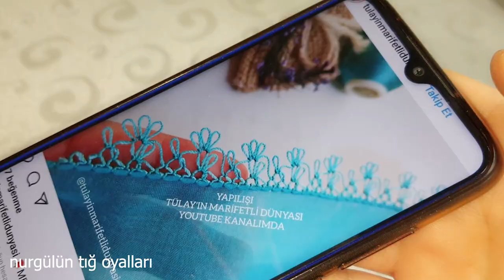kinitting#708 iğneden tığa tasarım çift sıra kolay güzel model oldu